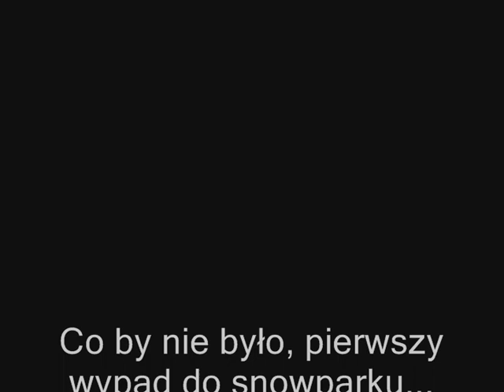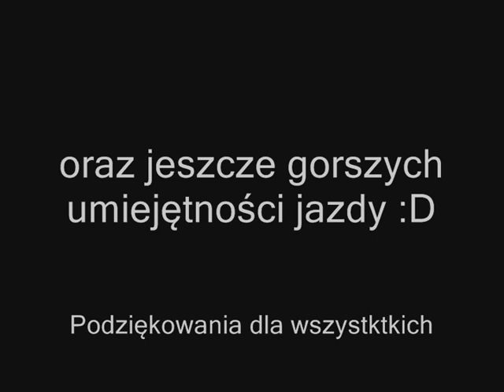Szczyrk 04.02.2012 - snowpark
Tak wiem lamimy :D ale nie ważne, liczy się zajawka i dobra zabawa :D